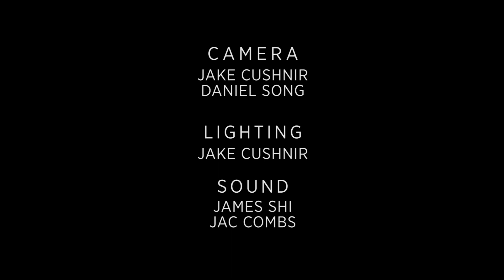Charity Boyfriend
An arrogant man asks a lovely lady out only to find that she has a boyfriend--who is sitting right next to her. Enjoy!

Starring: Vi Flaten, Walker Hare & David Jacobi
Written By: David Jacobi
Directed By: Jake Cushnir
Shot By: Jake Cushnir & Daniel Song
Extras: Conal Hamilton, Nick Deagon, Tony Wong, Jac Combs & Andrea Horn
Lighting: Jake Cushnir
Sound: James Shi & Jac Combs

Produced in association with Triton TV at UCSD.